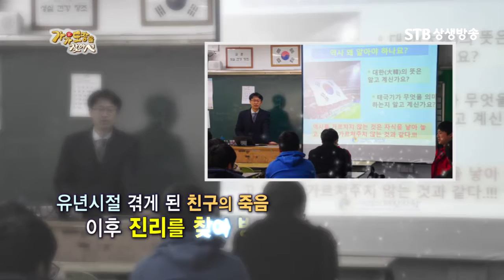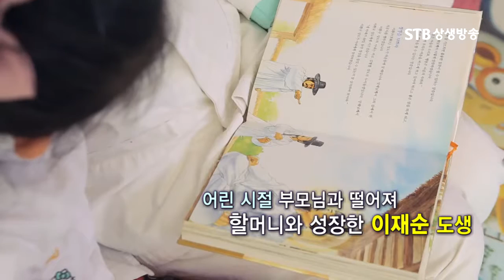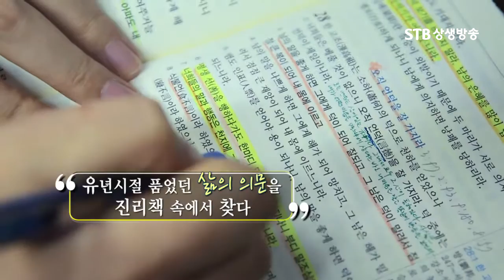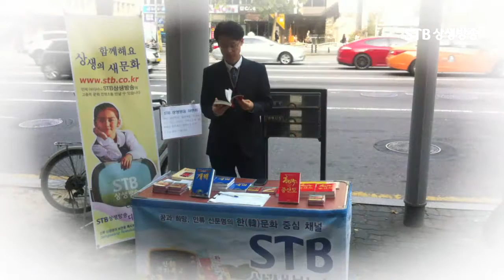가가도장을 찾아서 10회 유영근, 이재순 도생님